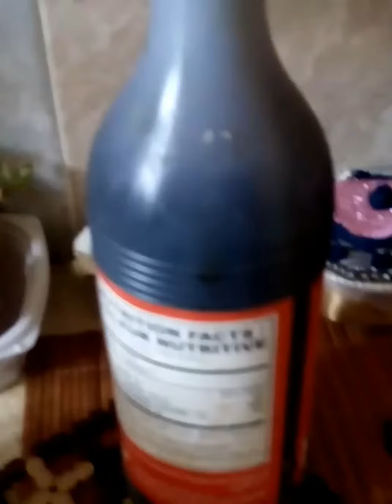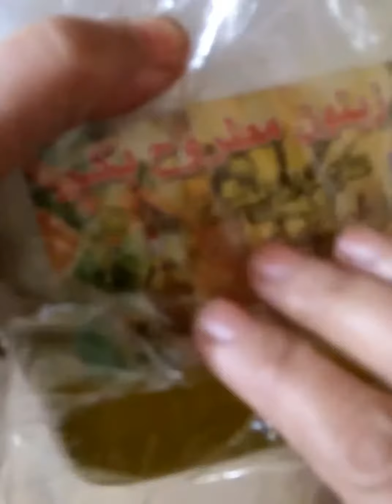سالطات أسيويا ا لفصوليا الخضراء بالسمسم والصويا صوص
سلطان اسيويا نسلق الفصوليا لمدة عشر،دقائق وتحضر  صوص الصويا وزيت الزيتون وليمون وملعقه سكر ويقلب جيدا ونضع السمسم والفول السودانى المجروش